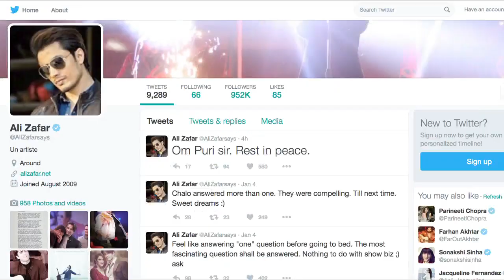Pak artists Ali Zafar, Mahira react on Om Puri's Death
Where Indian Film industry mourned the demise of veteran actor Om Puri, Pakistani artists too expressed their feelings on their social media platform. Actors including Mahira Khan and Ali Zafar expressed their grief on the micro-blogging platform twitter. Check out here..